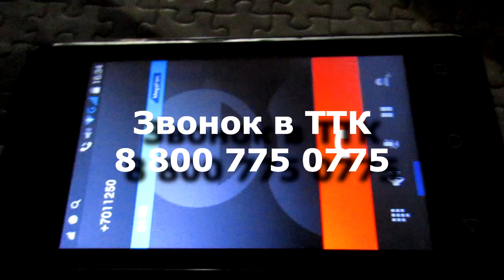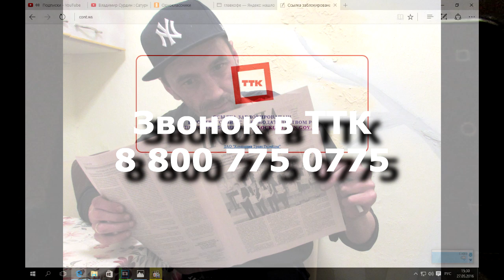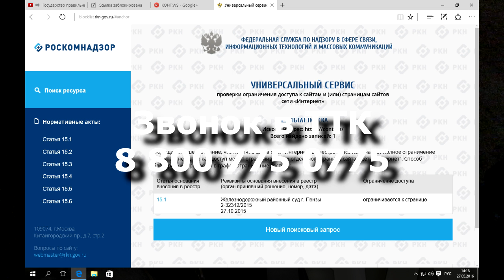звонок в ТТК по поводу блокировки CONT.WS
Объяснения от оператора провайдера ТТК по поводу блокировки. Другие провайдеры пока доступ к сайту предоставляют. телефон 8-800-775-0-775 (бесплатный)